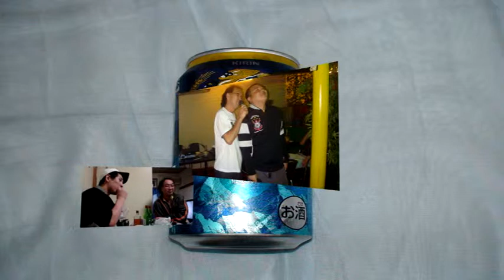AMIGO Simone Romulo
CASAMENTO SIMONE &ROMULO